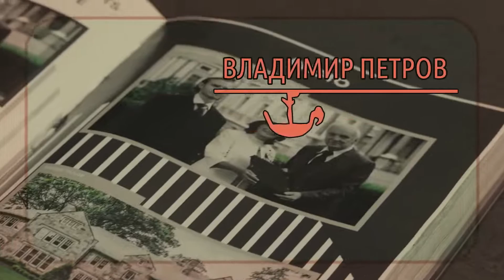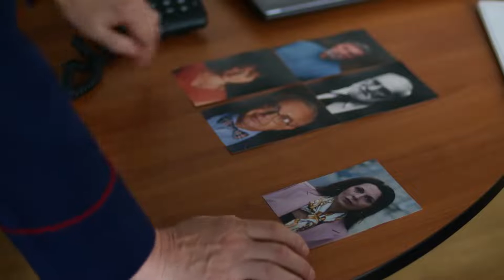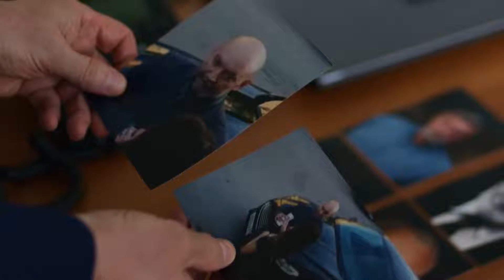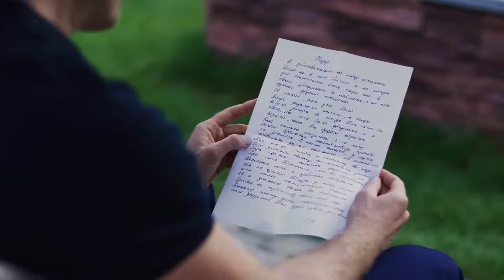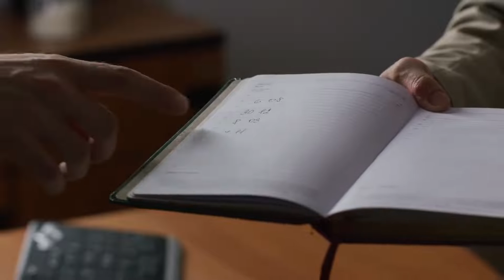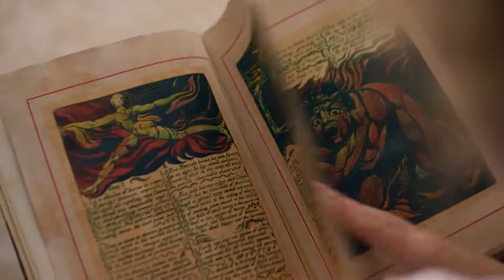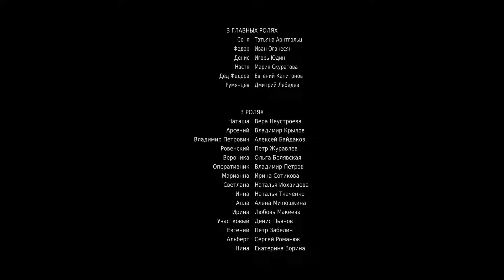Дьявол кроется в мелочах. 4 Серия. Детективная мелодрама. Лучшие Детективы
ДЬЯВОЛ КРОЕТСЯ В МЕЛОЧАХ. Детективная мелодрама

Режиссер: Петр Забелин
Сценарист: Екатерина Костикова
Оператор: Александр Ганус
Композитор: Геннадий Дацко
Художник: Василий Бернарделли
Продюсеры: Евгения Вильшанская, Кирилл Нерсесян (иcп.), Елена Шалимова (иcп.)
Кастинг-директор: Александра Гершевич
Актеры: Татьяна Арнтгольц, Иван Оганесян, Игорь Юдин, Мария Скуратова (II), Евгений Капитонов, Дмитрий Лебедев (II), Вера Неустроева, Владимир Крылов, Алексей Байдаков, Пётр Журавлёв, Ольга Белявская, Владимир Петров (V), Ирина Сотикова, Наталья Иохвидова, Наталья Ткаченко, Алёна Митюшкина, Любовь Макеева, Денис Пьянов, Петр Забелин, Сергей Романюк (II), Екатерина Зорина
Производство: Свэлл Фильм
Премьера: 15 октября 2022 (ТВЦ)
Серий: 4
Жанр: детектив, мелодрама, экранизация

По мотивам одноименного романа Людмилы Мартовой.

Соня – преподаватель кафедры английской литературы в университете родного городка, не типичная молодая женщина для нашего времени. Она необычно одевается, увлечена филологией, театром, пьесами, книгами, музеями, художеством, историей... Однако внезапно ее тихая жизнь в корне меняется, и в скромной девушке просыпается скрытая ранее смелость и решимость во что бы то ни стало найти виновников смерти ее соседей…